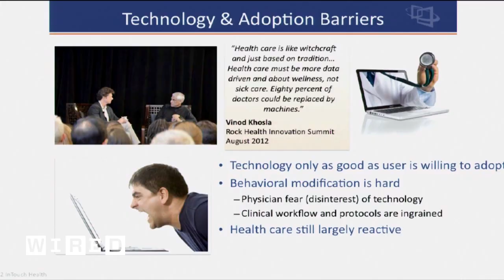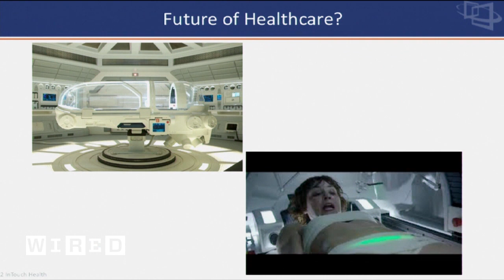Big Barriers to Using Robots at Hospital Bedsides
Yulun Wang, Chairman & Chief Executive Officer of inTouch Health, discusses some of the fears patients have of care robots.